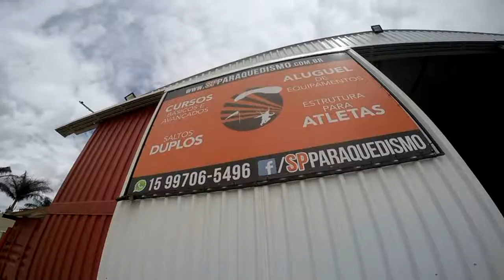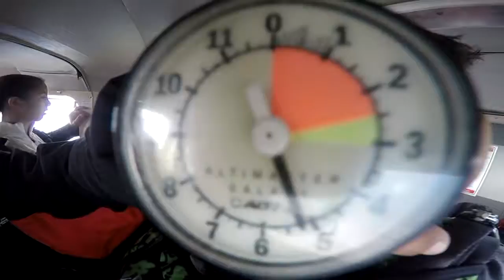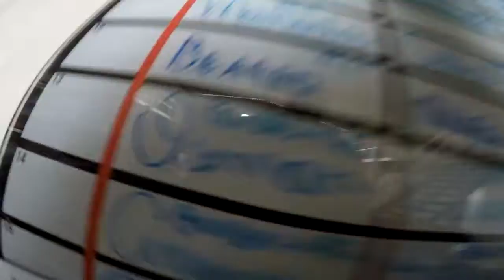Salto Duplo da Elaine na São Paulo Paraquedismo